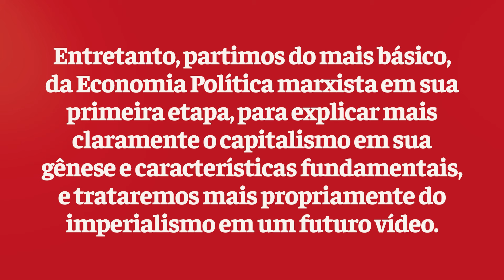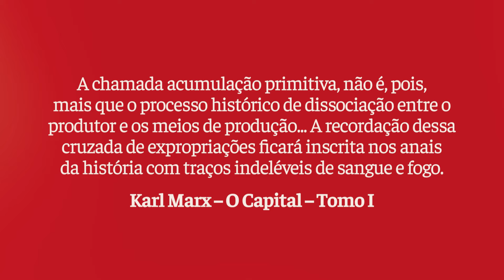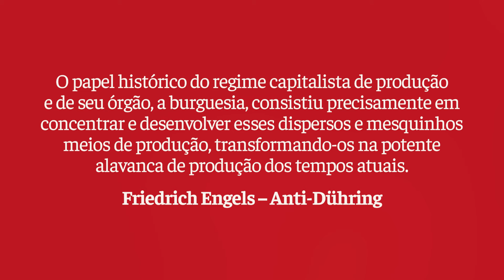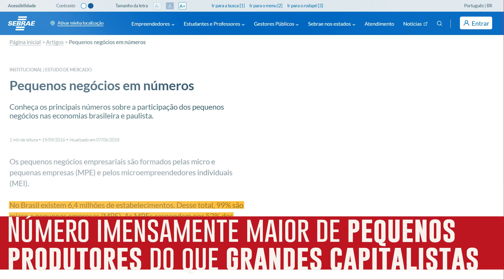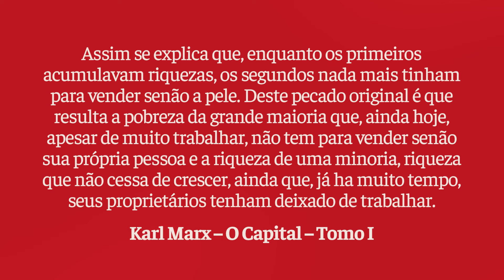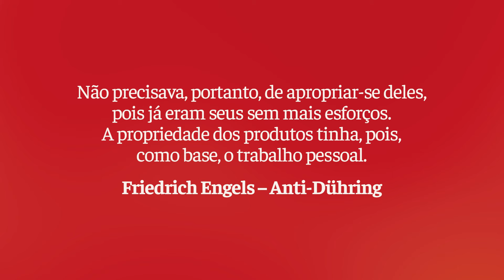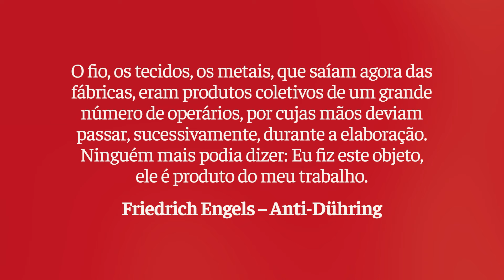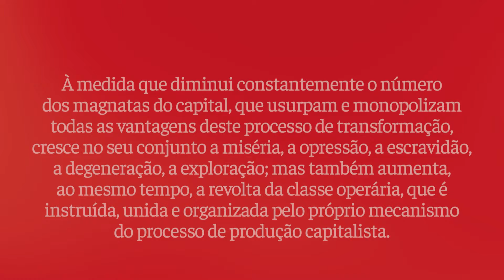O que é CAPITALISMO? – Conceitos Científicos do Proletariado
Saudações, companheiros e companheiras!

Neste vídeo, dando continuidade à série Conceitos Científicos do Proletariado, trataremos sobre CAPITALISMO. Para isso, precisaremos compreender os aportes de Marx para a economia política, em especial sua compreensão em torno do conceito de capitalismo e a definição de suas características mais essenciais, o estudo em torno das origens deste modo de produção, e a constatação de que a violência empregada na expropriação dos trabalhadores livres foi a parteira da atual sociedade contemporânea, ao contrário do que afirma os que buscam mistificar essa característica, advogando por uma suposta “inteligência” dos capitalistas do passado em acumular riquezas e evitar gastos.

Para além disso, demonstraremos como a contradição fundamental do regime capitalista é a contradição que existe entre a produção social e a apropriação capitalista privada. Essa contradição engendra uma tendência das leis próprias do capitalismo para expropriação dos pequenos capitalistas pelos maiores, pela constante centralização do capital, e a acumulação cada vez mais privada, o que aumenta, ao mesmo tempo, a revolta da classe operária, que é instruída, unida e organizada pelo próprio mecanismo do processo de produção capitalista.

Como concluiu Marx:
“A centralização dos meios de produção e a socialização do trabalho chegam a um ponto em que se tornam incompatíveis com o seu invólucro capitalista, que acaba por rebentar. Soa a última hora da propriedade privada capitalista. Os expropriadores são por sua vez expropriados.”

00:00 Apresentação
00:16 Introdução
01:21 Retificação: futuro vídeo sobre imperialismo
01:43 As condições da produção capitalista
03:44 A acumulação primitiva
08:47 A contradição fundamental do capitalismo

Bibliografia:
Friedrich Engels – Anti-Dühring
Karl Marx – O Capital – Livro 1: Processo de Produção do Capital
Luis Segal – Noções fundamentais de economia política

Faça parte do servidor (não oficial) Vale dos Pomares no Discord